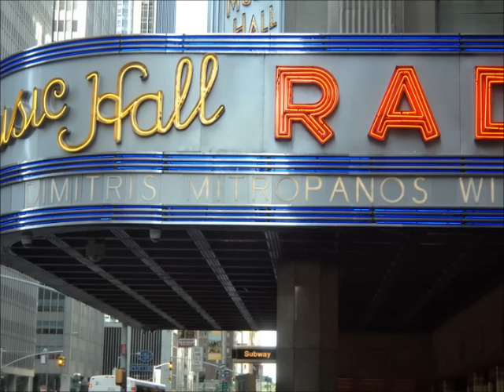Άσωτος - Δημήτρης Μητροπάνος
Στίχοι: Φίλιππος Γράψας.
Από τον δίσκο: "Παρέα μ' έναν ήλιο" , 1994.